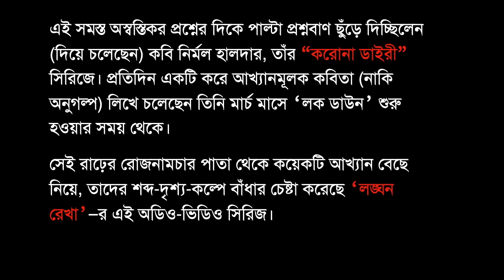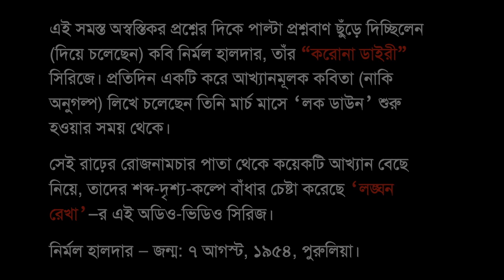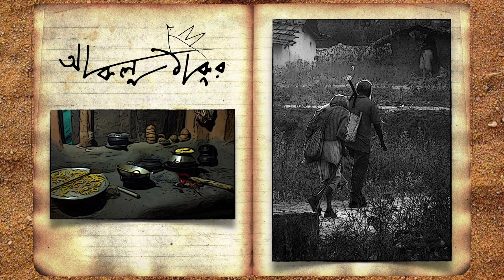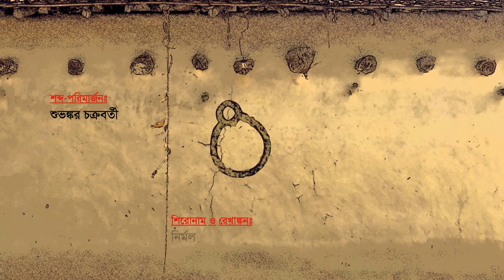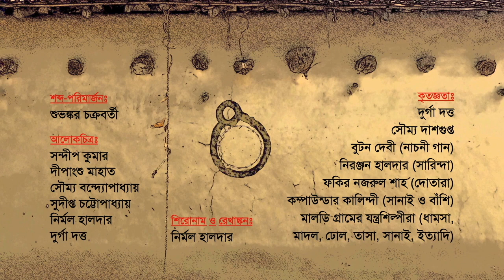প্রান্তিকের রোজনামচা: আকলু ঠাকুর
করোনা ভাইরাস নাগরিক জীবনকে অনেকভাবে বিপন্ন করে তুলেছে। সে কথা আমাদের জানা। শুধু নগরবাসীরা নন, শহরের খবর গ্রামীণ মানুষেরও অজানা নয়। কিন্তু বাংলার গ্রামাঞ্চলে, বিশেষ করে রাঢ় বাংলার পল্লীজীবনে করোনার অভিঘাত কী ও কেমন? ওই অঞ্চলের মানুষ এই বিপদ সামলাচ্ছেন কী ভাবে? আদৌ সামলাতে পারছেন কি? কে আছে তাঁদের পাশে? আদৌ আছে কি কেউ? বাইরের মানুষ এঁদের দুর্দশার কথা জানে কি? জানতে চায়? জানতে চাইলেও, পারে কি?

এই সমস্ত অস্বস্তিকর প্রশ্নের দিকে পাল্টা প্রশ্নবাণ ছুঁড়ে দিচ্ছিলেন (দিয়ে চলেছেন) কবি নির্মল হালদার, তাঁর "করোনা ডাইরী" সিরিজে। প্রতিদিন একটি করে আখ্যানমূলক কবিতা (নাকি অণুগল্প) লিখে চলেছেন তিনি মার্চ মাসে 'লক ডাউন' শুরু হওয়ার সময় থেকে। সেই রাঢ়ের রোজনামচার পাতা থেকে কয়েকটি আখ্যান বেছে নিয়ে, তাদের শব্দ-দৃশ্য-কল্পে বাঁধার চেষ্টা করেছে ‘লঙ্ঘন রেখা’–র এই অডিও-ভিডিও সিরিজ।

নির্মল হালদার — জন্ম: ৭ আগস্ট, ১৯৫৪, পুরুলিয়া।